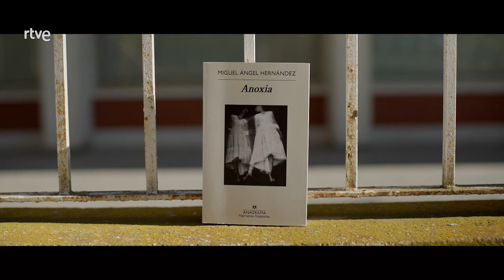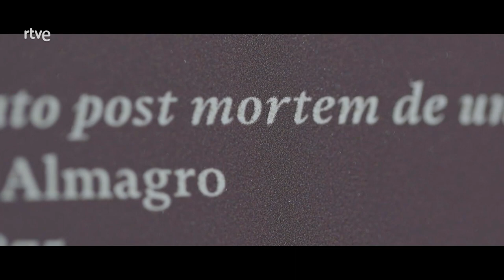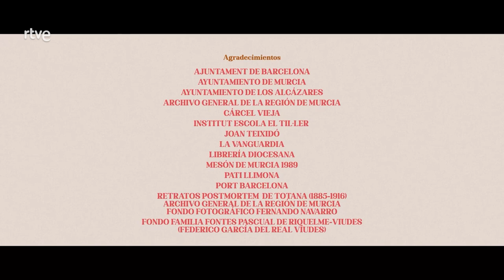Miguel Ángel Hernández - Página Dos | La2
La novela de Miguel Ángel Hernández, Anoxia [Anagrama], explica la historia de una mujer que vive una pérdida trágica y decide dedicarse a la fotografía post mortem. Durante la entrevista, el escritor murciano cuenta cómo su protagonista se mueve en los límites que hay entre los vivos y los muertos.